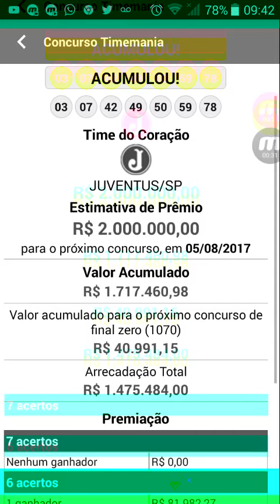Resultado do timemania concurso 1065